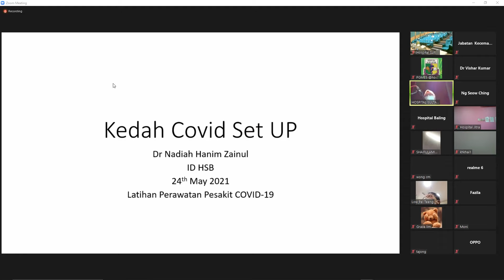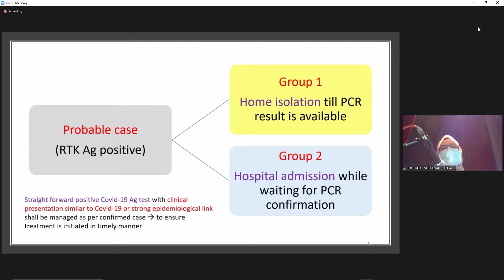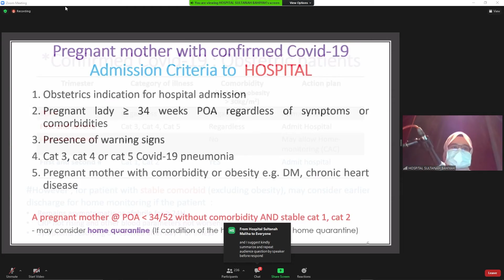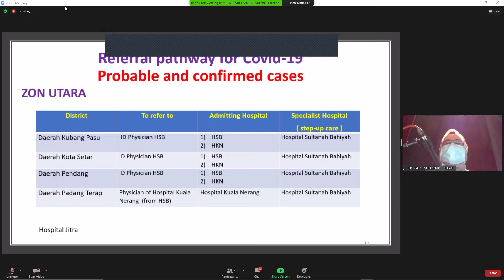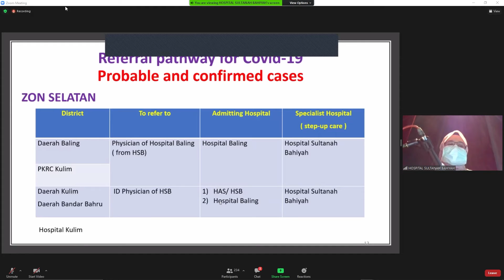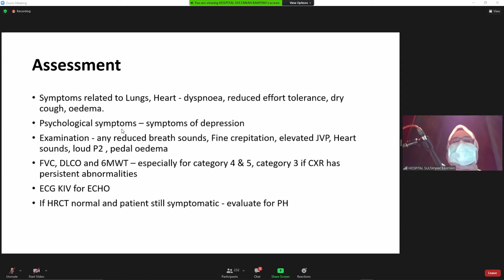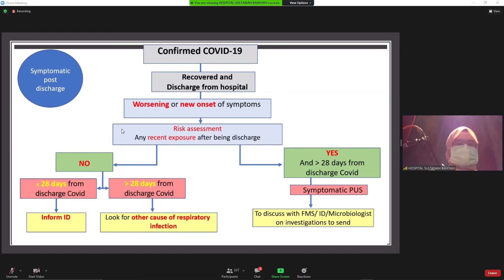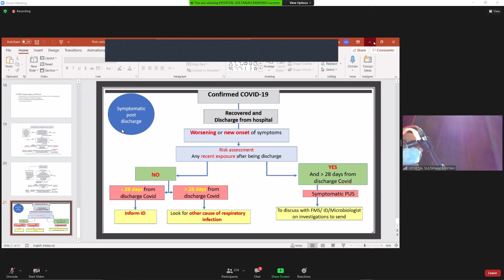Identifying, Diagnosis and Management of COVID19| Jabatan Kesihatan Negeri Kedah| Lecture 3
Recordings of Lecture series regarding Identifying, Diagnosis and Management of COVID19 organized by Jabatan Kesihatan Negeri Kedah.